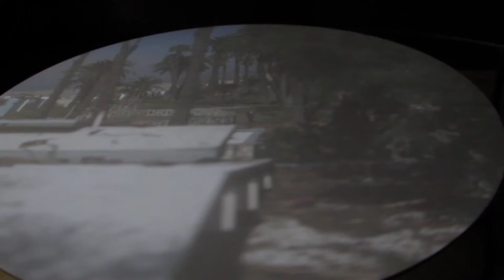Ever Seen The Camera Obscura in Santa Monica, California?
The mechanism in the Santa Monica Camera Obscura came from a turn of the century camera obscura next to the pier and was installed in the Senior Recreation Center in 1955.

Camera obscura, also referred to as pinhole image, is the natural optical phenomenon that occurs when an image of a scene at the other side of a screen (or for instance a wall) is projected through a small hole in that screen as a reversed and inverted image on a surface opposite to the opening. The surroundings of the projected image have to be relatively dark for the image to be clear, so many historical camera obscura experiments were performed in dark rooms.

The camera obscura box was developed further into the photographic camera in the first half of the 19th century when camera obscura boxes were used to expose light-sensitive materials to the projected image.